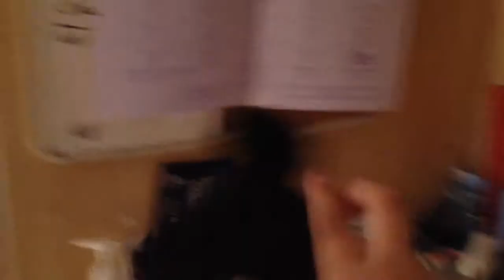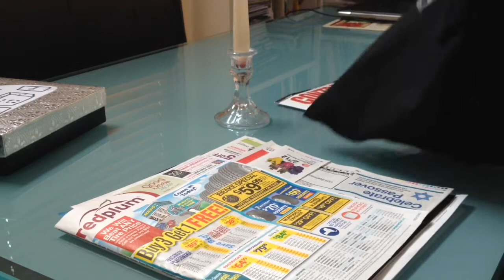SEB Special: Easter Egg Hunting Contest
Wario and his family with Mario go on a Easter egg contest